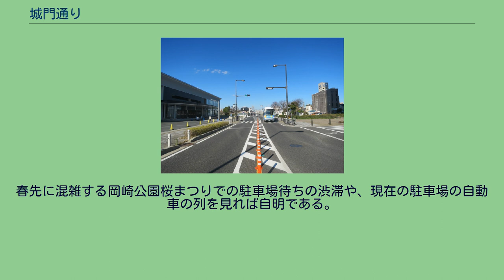城門通り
城門通り（左側はりぶら） 城門通り（じょうもんどおり）とは、愛知県岡崎市の岡崎公園大手門前にある、南北の道路の通称名である。
城門通りの周辺は下記のようにめまぐるしく変化を繰り返してきた。
城門通りは、岡崎城の城門（大手門）前の通りという意味で付けられた市道の愛称である。
但し、本来の岡崎城城門が存在した正確な位置は、現在の岡崎公園大手門が建てられている場所ではない。
もともと江戸時代に岡崎城の大手門の位置は、ここから北東に約200メートル、現在のシビコ･セルビ･旧松坂屋岡崎店の3物件の間にある浄瑠璃寺辺りにあったとされる。
大きさは桁行き10間、梁行き2間4尺であった。
明治に入って「全国城郭存廃ノ処分並兵営地等撰定方」（いわゆる廃城令）が発せられると、城郭の取り壊しや敷地の払下げが行われ、完全に城門とその周辺は破壊されてしまっている。
岡崎が西三河の中心的都市であったがゆえ、明治から大正にかけての時期に、康生通西地内には刑務所･裁判所･検察庁の法務三施設と警察署･税務署などの官公庁が集まって一角を形成していた。
しかし戦後、徐々に住宅や商店が周辺に建ちならぶと、その存在が疎まれるようになった。
岡崎城の正面にあって、康生の商店街の西方への発展を妨げるように存在していたからである。
そこで仮に法務施設等が移転可能ならば、合計約28000平方メートルという市街地では容易に得がたい土地が確保できる。
実現すれば都市の大幅な改造が可能であるという魅力が移転運動へと導いた。
そして最初の目標になったのは名古屋刑務所岡崎支部の移転であった。
観光･文化の地である岡崎公園の正面近くで、高い外塀をめぐらしている刑務所は、岡崎のイメージが芳しくないこと、約15000平方メートルの広い刑務所敷地ゆえに岡崎公園と商店街地域とのつながりに支障を来たしていること、隣接する岡崎市立連尺小学校の教育環境上好ましくないこと、などが移転の理由に挙げられた。
岡崎商店街連盟と岡崎銀座発展会連尺婦人会は刑務所移転の陳情書を市長と法務省に提出した。
この運動に市が動き、法務省は市の要望に応えて、1962年（昭和37年）に市が用意した土地（現在の岡崎医療刑務所の地）に名古屋刑務所岡崎支部を移転した。
そうしたさなか、すでに刑務所移転の見通しがつきはじめていた1955年（昭和30年）ころには、市や市議会･商業関係者は、さらに名古屋地方裁判所岡崎支部･名古屋地方検察庁岡崎支部やその他の官公庁も移転させ、その跡地に大規模商業施設を建設しようと、移転を目指し運動･交渉を展開した。
この結果、1962年（昭和37年）から1964年（昭和39年）にかけて、法務施設等は城門通りの周辺からすべて移転した。
刑務所が移転した上地では交通の便が悪いので、結局、裁判所･検察庁･拘置所･警察署の移転先は名鉄岡崎市内線沿線の明大寺町となった。
これらの施設は現在も同地に存在している。
なお名古屋地検岡崎支部はのちに岡崎市シビックセンターに移転した。
跡地は商業施設化して新しい市街地の姿が生まれた。
ただし、城門通りの北西角（現在の公園がある場所）には愛知県岡崎保健所が残ったり、逆に岡崎公共職業安定所が新たに進出してきたりして、すべてが当初の思惑どおりになったわけではなかった。
法務施設などの官公庁が都市中心部界隈にあるのは、城下町を起源とする他の都市では見られることだが、岡崎市の場合は商業施設建設へ向けての強い意向がこれら官公庁を排除した。
法務施設が相次いで移転するなか、さらにこれに隣接する娯楽施設を建設し、この周辺地域を一大商業地化･娯楽施設化しようという動きが強くなって、結局、連尺小学校も移転の対象となった。
小学校の移転には学区内から根強い反発し、1962年（昭和37年）11月に小学校移転反対派による850名の請願書が市議会に提出された。
市と市議会は地域発展を理由に、学区の反対を押し切り、1966年（昭和41年）に連尺小学校を現在の城北町の地と元々岡崎市立広幡小学校の学区であった。
しかし、実際に娯楽施設として活用されたのは小学校跡地のすべてではなかった。
1968年（昭和43年）6月27日、跡地約15000平方メートルのうち南側3分の2の土地に岡崎スポーツガーデンが建設された。
岡崎スポーツガーデンは夏にプール、冬にスケートリンクとなる娯楽施設であり、ボウリング場も併設された。
しかし、後にボウリング場は市営駐車場へと姿を替えた。
北側の残り3分の1の土地には、岡崎郵便局や岡崎市城北保育園が設置された。
城...